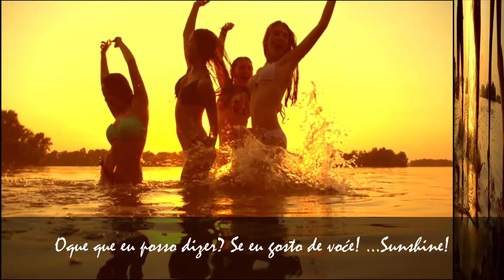Derek Lopez - SEXY IQ - Letra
DEREK LOPEZ - SEXY IQ - AVANCE! CANCIÓN PARA EL VERANO 2016!
(Homenaje a la mujer en la era de Acuario... Inteligencia...Sensualidad, determinación y armonía con los ciclos naturales) ...Compartir!